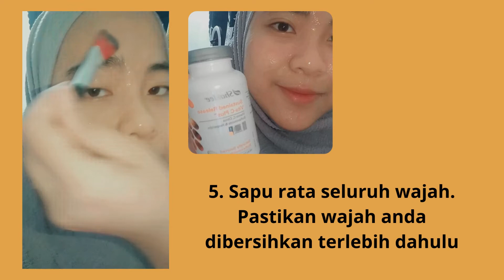Cara Membuat Masker Menggunakan Vitamin-C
Seperti anda tahu, vitamin c shaklee sangat bagus untuk di konsumsi. Malahan juga ia boleh dijadikan masker yang memberi pelbagai manfaat.
Jika berminat untuk tahu lebih lanjut boleh hubungi mira dengan klik link dibawah 👇
Atau boleh melihat info berkaitan produk ini di laman Instagram & Facebook mira.

💢 Untuk dapatkan harga promo boleh klik antara link di atas dan hubungi mira segera.

Terima kasih sudi menonton video mira sehingga habis 💐